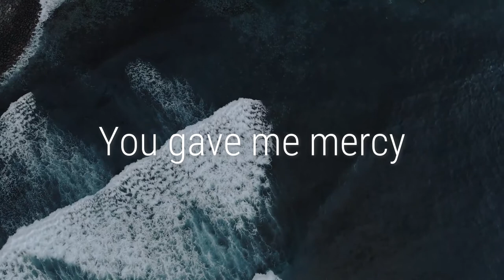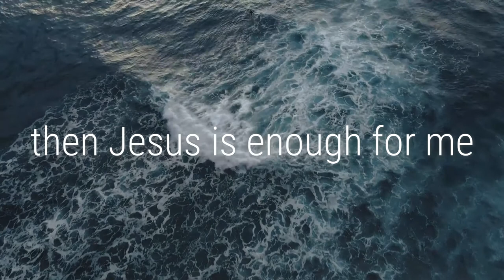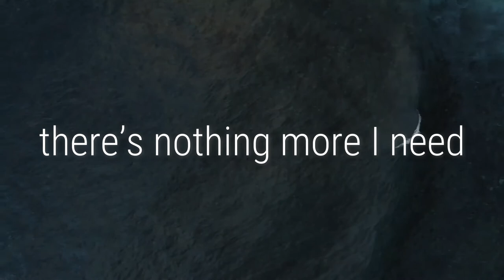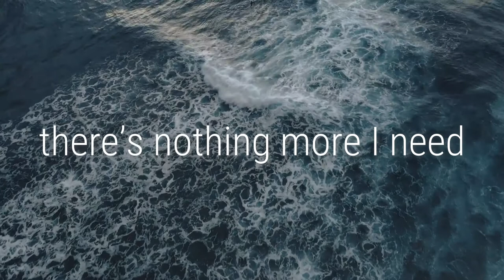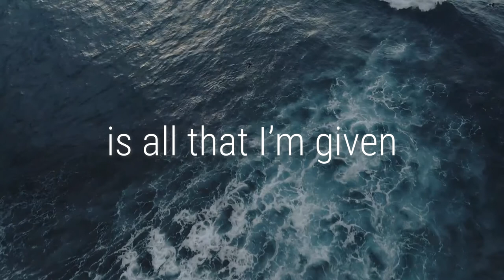LUKE WAREHAM and RACHEL WALKER MASON - FORGIVEN (Official Lyric Video)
Official lyric video for 'FORGIVEN' by LUKE WAREHAM, RACHEL WALKER MASON and DAMON BROWN.  Download or stream on all major music platforms. A big thank you to Tim Stephenson and Jon Stephenson for their hard work in producing and to Matt Caddick for making the lyric video. Thanks Tom Carter for the amazing album artwork!

Forgiven is based on a simple, yet miraculous, Biblical concept. The concept of every sin we've ever committed, every transgression, every miserable failure, fault and frailty - being washed clean by Jesus’ act of forgiveness on the cross.Our prayer is that this song would speak into your daily life situations. 🙏

Verse 1:
You gave me mercy when I was lost
You took the lowest in me paid the great cost
My life was Shattered lost all that Mattered
Broken and Battered left In the dust

Pre-Chorus:
As I look to the cross I am changed

Chorus:
If forgiven is all that I’m given
There’s nothing more I need
Then Jesus is enough for me

Verse 2:
You gave me patience taught me to trust
Made my heart joyful showed me your love
No longer shattered I found what mattered
My prayers are answered the cross is enough

Bridge:
Blessed beyond words loved beyond measure
Healed from my sins told I’m a treasure

Damon Brown | Luke Wareham | Rachel Mason